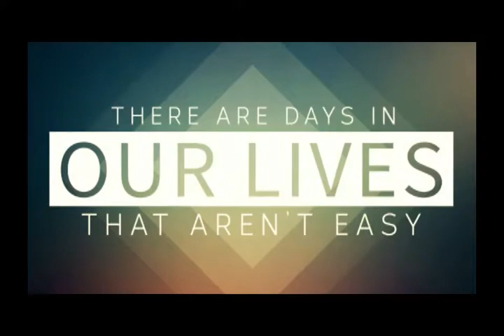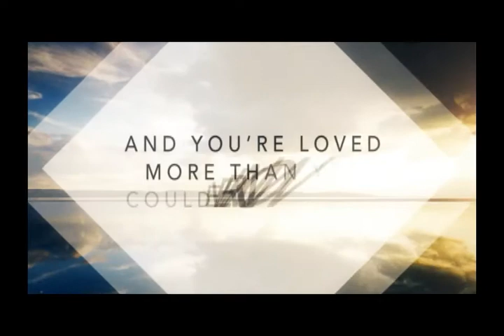THIS Is EASTER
SECOND CHANCE MINISTRY, San Diego, CA Frank S Garcia A Servant Of GOD